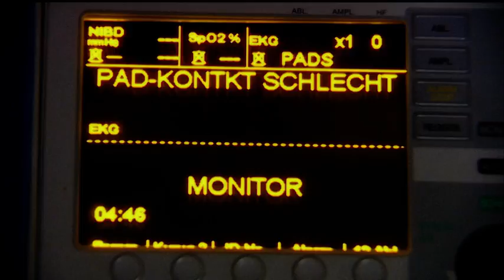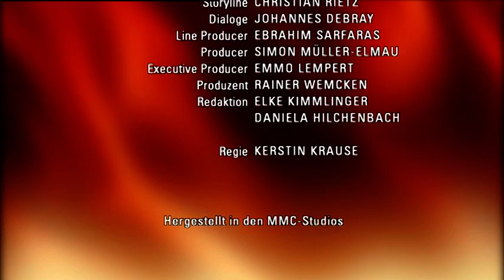Verbotene Liebe - Folge 3101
Wird Sarah sterben?
Arno realisiert fassungslos, dass Adrian ihm keine Zeit mehr lässt.
Christian kämpft darum, Coco nicht zu verlieren.

Jana rettet Sarah im letzten Moment. Während Leonard allmählich beginnt, sich Sorgen zu machen, ahnt Gregor in der Vorfreude auf sein Kind nichts von dem Unglück und plant, Sarah zu ihrer Rückkehr mit einer liebevollen Geste zu überraschen. Während es Jana den Umständen entsprechend gut zu gehen scheint, ist Sarahs Zustand jedoch bedrohlich. Als Leonard die beiden endlich findet, kämpft er verzweifelt, um Sarah zu stabilisieren. Doch zu seinem großen Schock hört Sarahs Herz plötzlich auf, zu schlagen…
Arno gerät mit Katja aneinander, da er von Adrian erfährt, dass diese für ihn als Bittstellerin tätig war. In seinem verletzten Stolz lässt er sich auch von Susanne nicht dazu überreden, Elisabeths Hilfsangebot anzunehmen, obwohl er selbst keinen anderen Ausweg weiß. Als ihm der Zusammenhalt der Familie vor Augen geführt wird, stärkt dies jedoch Arnos Optimismus. Fassungslos muss er allerdings erkennen, dass Adrian ihm keine Zeit mehr lässt und bereits alles in die Wege geleitet hat, um das Haus zwangsversteigern zu lassen…
Coco bleibt nach Christians Rückzieher verzweifelt zurück und stößt in ihrer Verunsicherung auch Olli vor den Kopf. Während Christian mit seinem Gefühlschaos hadert, leidet auch Olli unter Christians abweisendem Verhalten. Als Christian schließlich Coco sein Verhalten nicht erklären kann und diese daraufhin verletzt eine Trennung in Erwägung zieht, muss Christian darum kämpfen, Coco nicht zu verlieren.